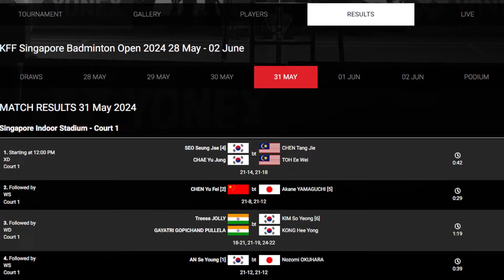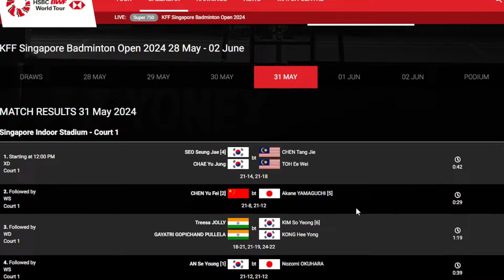HASIL PEREMPAT FINAL DAN HEAD TO HEAD WAKIL MERAH PUTIH PADA SEMI FINAL SINGAPURA OPEN 2024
Ajang badminton KFF SINGAPORE BADMINTON OPEN 2024 sudah memasuki babak perempat final. Badminton Indonesia mengirimkan 3 wakil di babak perempat final. Dari ketiga wakil tersebut, hanya mampu loloskan dua yaitu tunggal putri Gregoria Mariska Tunjung dan pasangan ganda putra Fajar/Rian.